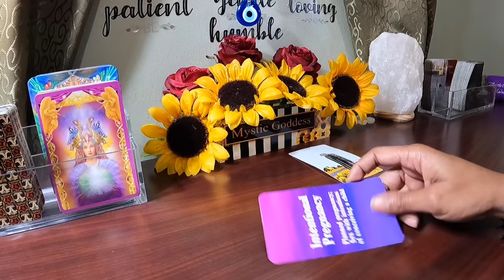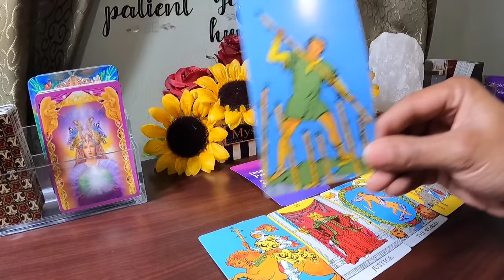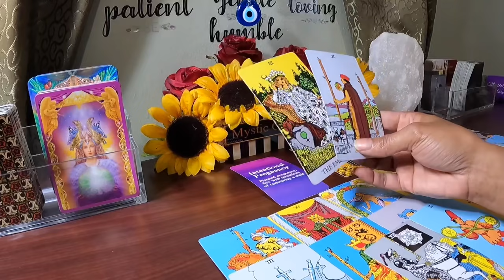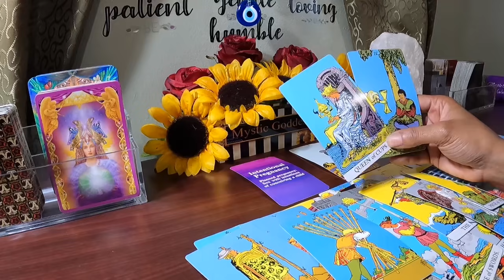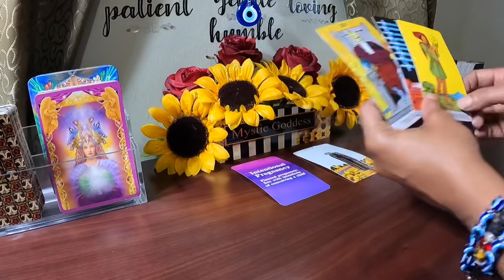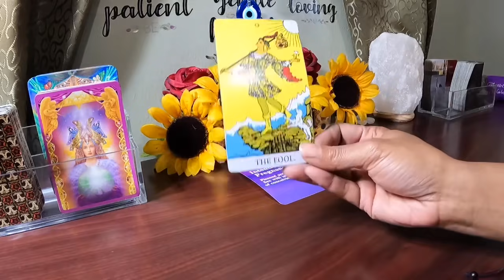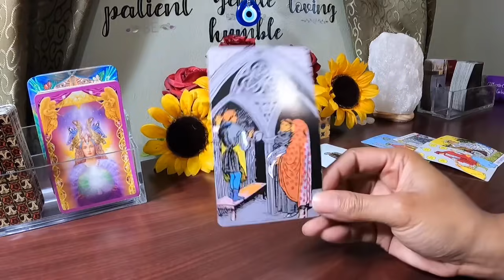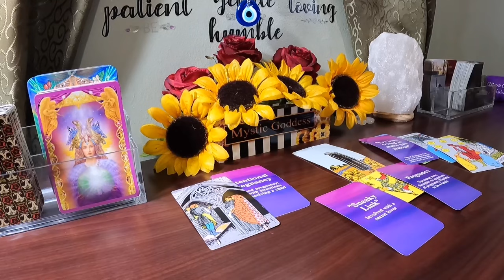🚨Planning To Set A Trap For You🚨✨They’re Jealous, Bitter &Feel Entitled To Your Abundance✨